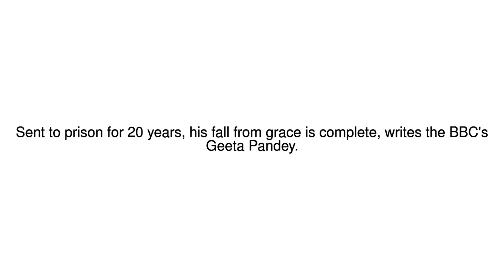News Update Fall of the godman 29/08/17